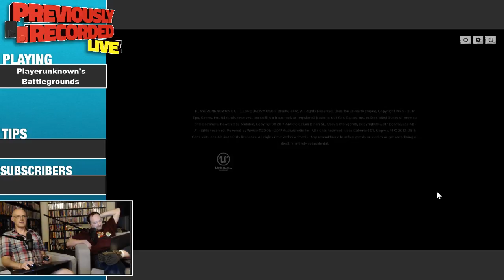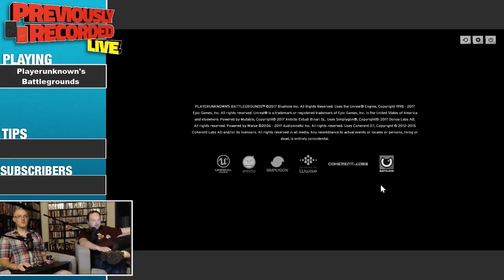First time PUBGing (Part 2)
From the July 16th live Twitch stream, Rich and Jack play PLAYERUNKNOWN’S BATTLEGROUNDS and talk about remapping controls, learning controls, complaining about circle, taking kids to a baptism, the Wheel of the worst, no kills, getting a fucking crossbow, -- Watch live